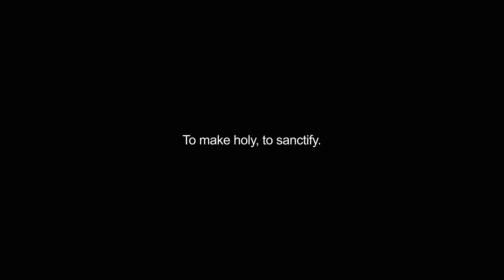hallowed video Dictionary meaning and pronunciation